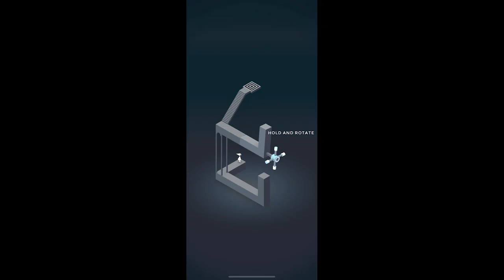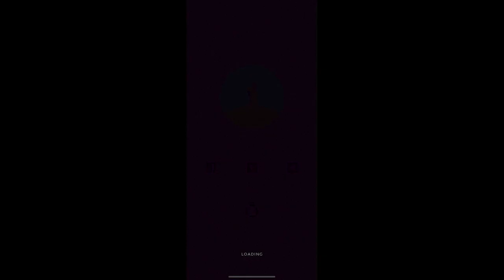Monument Valley 1 - Gorgeous Puzzle Game | App Games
Monument Valley is an indie puzzle game developed and published by Ustwo Games. The player leads the princess Ida through mazes of optical illusions and impossible objects while manipulating the world around her to reach various platforms.

This is one of my favorite app games and the game that first introduced me into playing app games on my phone in a positive way. The colors are gorgeous, the music is calming and soothing... and Ida is just the cutest little thing on a mission.

XOXO,
cass

!PERSONAL LINKS!